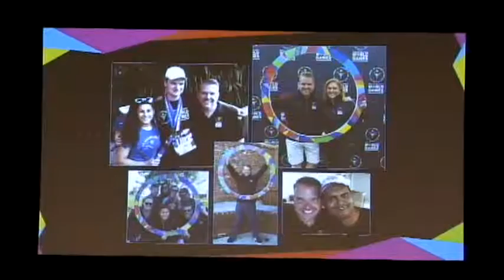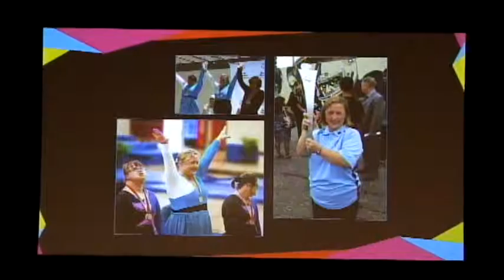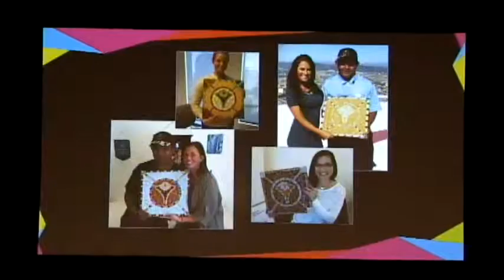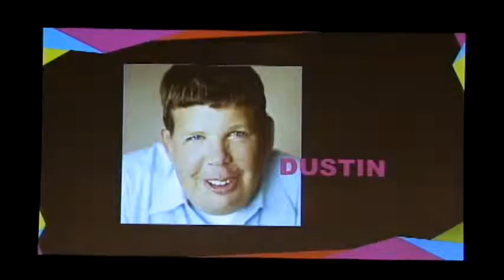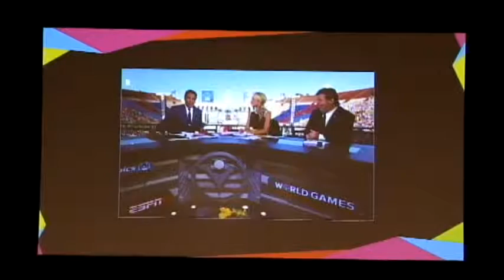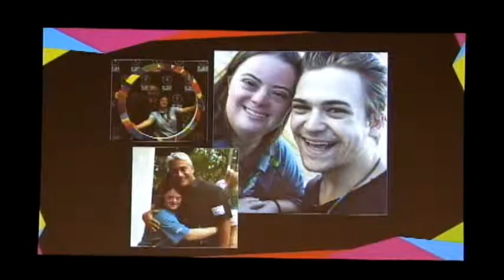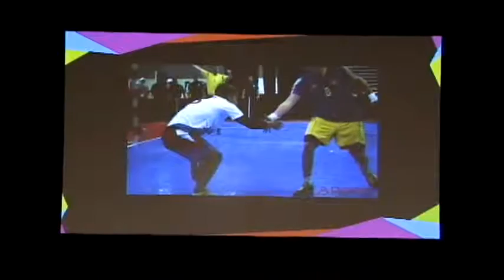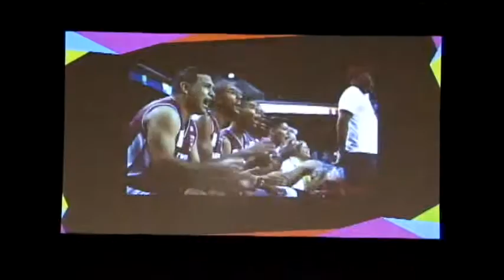2015 New Student Convocation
Freshman Convocation